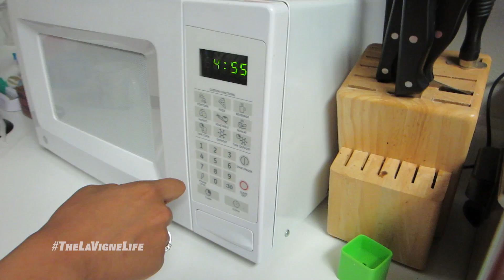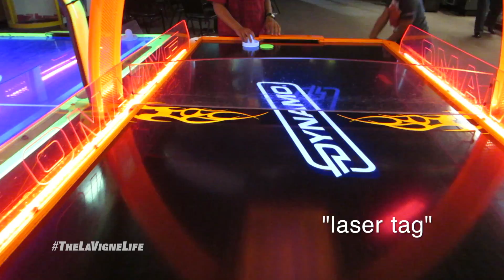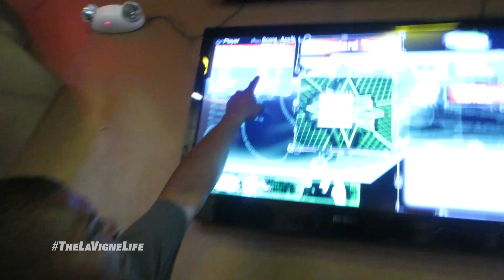Laser Tag Fight! - Vlog #55 The LaVigne Life | Season 2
Get your baby, kid, or pet only ARTWORK